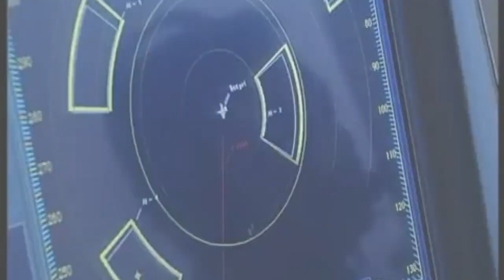New Air Defense System Of Pakistan HCL 903 | Search Point